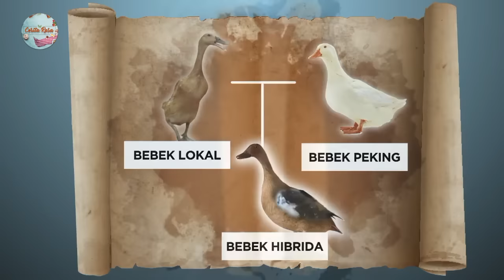Bebek Peking Kaki Lima yang Gurih dan Nagih, Cuma Ada di Bebek Gantung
KOMPASTV - Menyusuri kawasan  BKT alias Banjir Kanal Timur, Benu menemukan tempat makan yang memikat untuk disambangi. Episode kali ini Benu akan mengajak Food Lover menyicipi salah satu kuliner bebek yang cukup terkenal di Jakarta Timur. Bebek Gantung 10 menjadi destinasi Benu.

Nama warung Bebek Gantung 10 BKT  selain karena tempatnya berada di pinggiran BKT, ternyata angka 10 menggambarkan sejarah berdirinya tempat makan ini sebagai pengingat bahwa dulu ketika awal membuka usaha ini ia hanya memiliki modal membeli 10 ekor bebek saja untuk dijual dan digantung di gerobaknya.

Warung makan ini menggunakan 2 jenis bebek loh Food Lover, yaitu bebek peking yang memiliki tekstur daging tebal, gurih, dan lembut. Nah yang kedua adalah bebek jenis hibrida, memiliki tekstur daging empuk dan cita rasa yang lebih gurih. Benu memesan menu andalan dari Bebek Gantung 10 seperti, Bebek Goreng Super Super Jumbo dan Bebek Bakar.Jl. Masjid Baitul Latif No.67, Pd.Bambu, Kec.Duren Sawit, Jakarta Timur.

BEBEK GANTUNG 10 BKT

Jl. Masjid Baitul Latif No.67, Pd.Bambu, Kec.Duren Sawit, Jakarta Timur